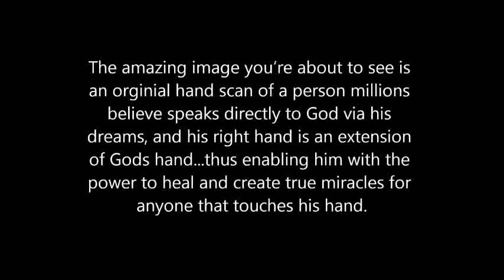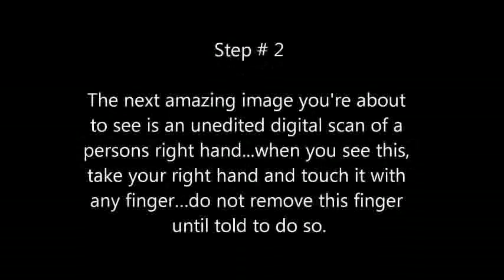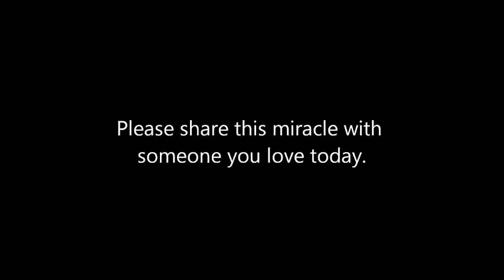jesus s www BriansDreams com and www BriansPrediction com